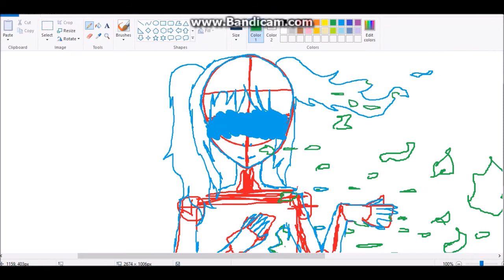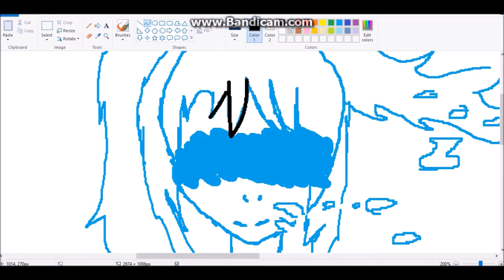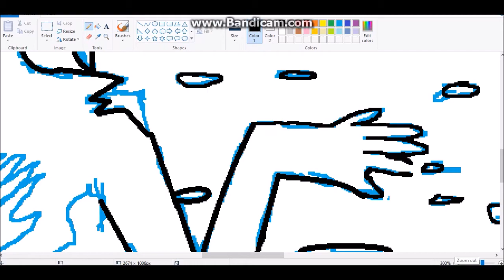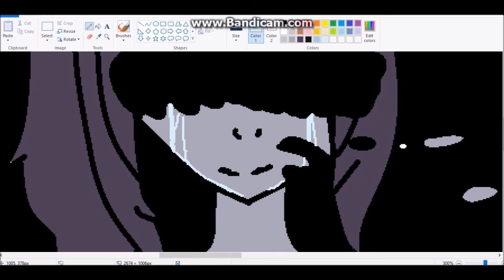Speedpaint - Faded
Been Awhile Since I Did A Speedpaint.
I LOVE HOW DIS TURNT OUT C':